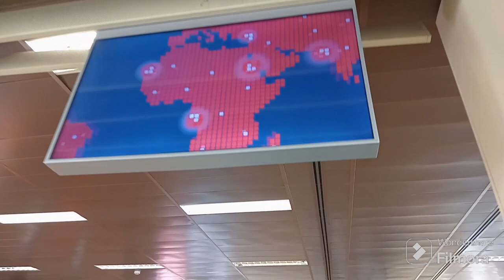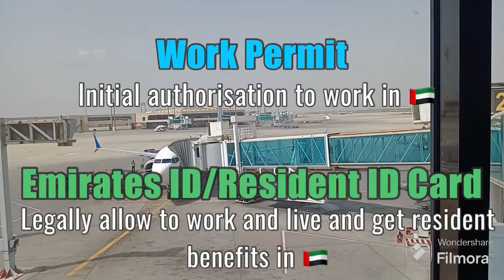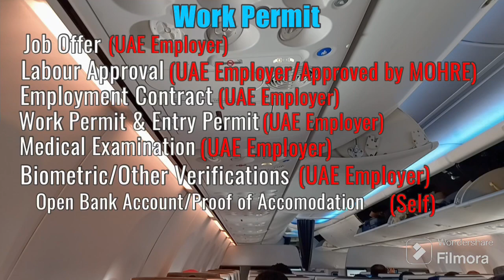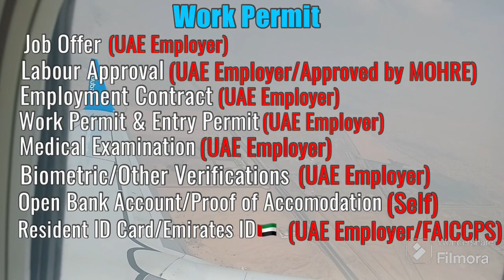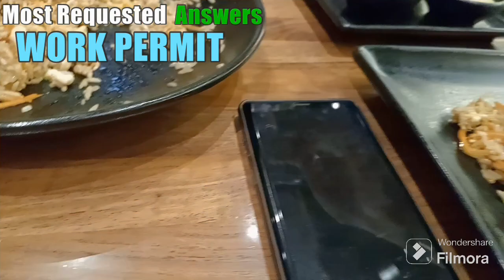Guide to legally work in Dubai🇦🇪| UAE job process|Resident ID| work visa | how to get job in Dubai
"Unlocking Career Opportunities: Your Step-by-Step Guide to UAE Job Process 🌐✨

Ever dreamed of working in the UAE? In this comprehensive YouTube guide, we break down the entire job process—from arriving on a tourist visa to holding your resident ID card. 🛫👔

📌 **Step 1: Tourist Visa to Work Permit**
   - Explore how to seamlessly transition from a tourist visa to a work permit, with insights into employer sponsorship and labor approval.

📌 **Step 2: Essential Documents and Entry Permit**
   - Discover the crucial documents needed for a successful work permit application, followed by the issuance of the entry permit for your journey to the UAE.

📌 **Step 3: Residency Visa and Emirates ID Card**
   - Dive into the intricacies of obtaining your residency visa and the mandatory Emirates ID card, unlocking a world of benefits.

💡 **FAQ Session: Answering Your Top Questions**
   - Addressing the most requested questions, we cover topics like job hunting, employer sponsorship, medical examinations, and the renewal process.

Join us on this insightful journey as we guide you through each stage of the UAE job process. Whether you're a fresh graduate or an experienced professional, this video has everything you need to know to navigate the exciting world of employment in the UAE!

Your likes, comments, and shares keep us inspired to create content that resonates with you. Tap that bell icon and let the adventure begin! 🎥✨